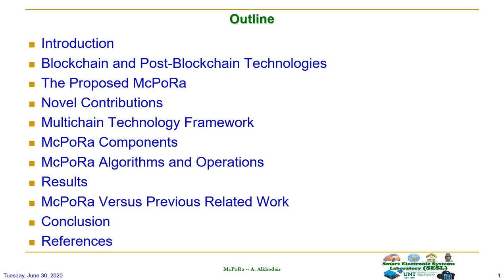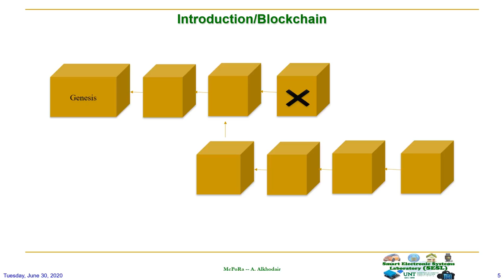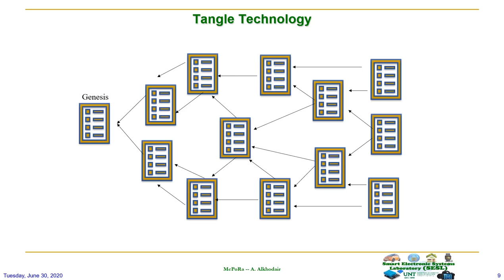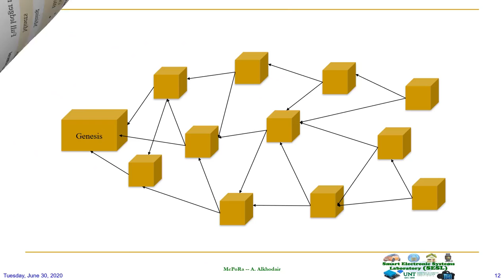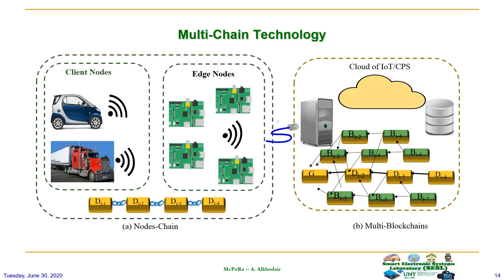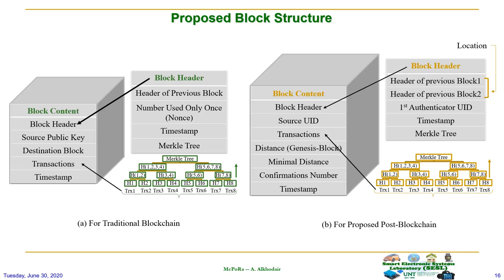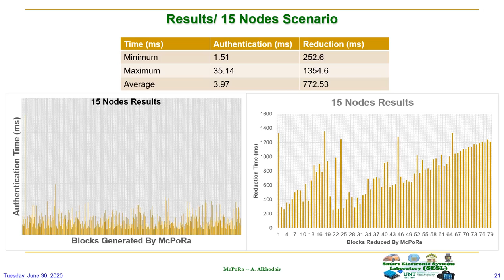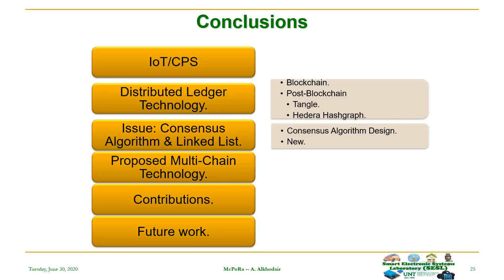McPoRA: A Multi-Chain Proof of Rapid Authentication for Post-Blockchain based Security in CPS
ISVLSI 2020 Talk: McPoRA: A Multi-Chain Proof of Rapid Authentication for Post-Blockchain based Security in Large Scale Complex Cyber-Physical Systems